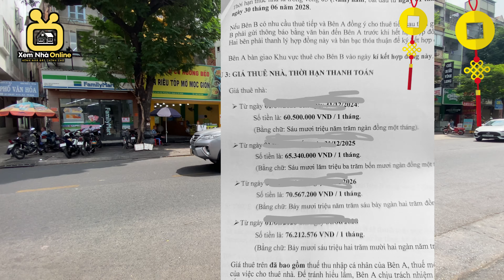Quận 3 | Bán Nhà Mặt Tiền 454 Lê Văn Sỹ | Kết Cấu 4 Tầng Thu Nhập Gần 100tr/tháng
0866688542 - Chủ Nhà